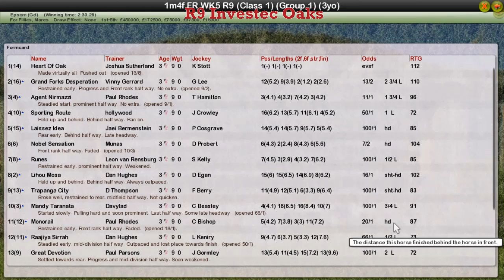FR WK5 R9 Investec Oaks